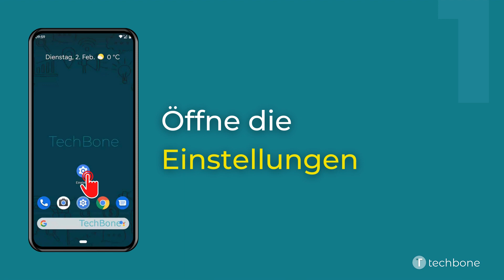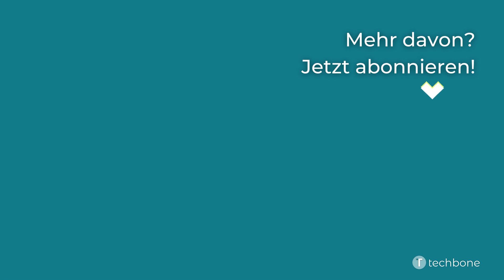Über anderen Apps einblenden [Android 11]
Du möchtest wissen, wie man auf dem Android-Smartphone die Funktion "Über anderen Apps einblenden" zulassen oder blockieren kann? Diese Anleitung zeigt dir, wie es unter Android 11 geht.

0:00 Intro
0:05 Öffne die Einstellungen
0:15 Tippe auf Apps & Benachrichtigungen
0:25 Tippe auf Erweitert
0:35 Tippe auf Spezieller App-Zugriff
0:45 Tippe auf Über anderen Apps einblenden
0:55 Wähle die gewünschte App
01:05 Aktiviere oder Deaktiviere Einblendung über anderen Apps zulassen